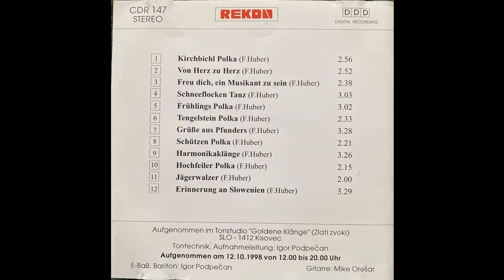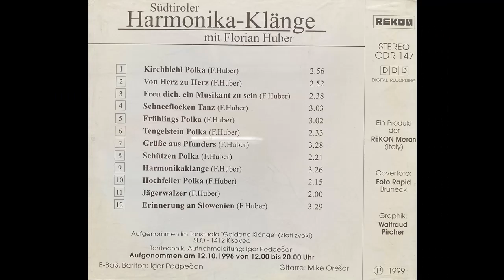Florian Huber, Michael Oresar, Igor Podpecan - Schneeflocken Tanz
Album Südtiroler Harmonikaklänge
Walzer von Florian Huber
erschien 1999 bei REKON
aufgenommen am 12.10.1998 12 Uhr bis 20 Uhr!